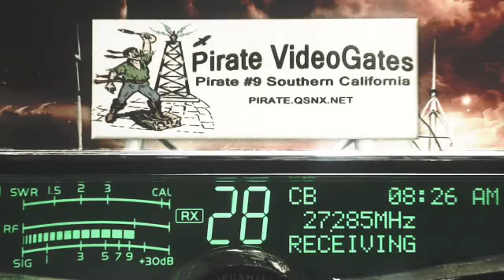341 TN, Pirate#9 CA, Anvil 815 MO+, SpaceHog 347 IL+, Triple2 222 IL, Doorknob TN+